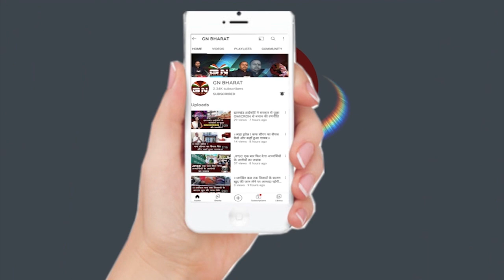बाबूलाल मरांडी ने मोटी रकम लेकर भाजपा में विलय कर गए - पंकज मिश्रा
बाबूलाल_मरांडी ने मोटी रकम लेकर भाजपा में विलय कर गए